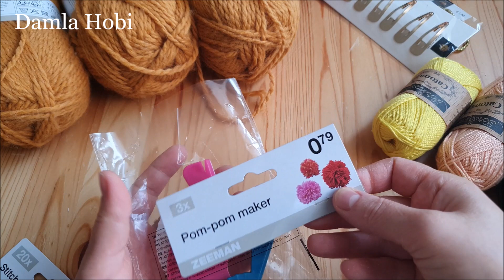Hobi alışverişi neler aldım/Örgü için alışveriş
Sevgili takipçilerim bu tarz alışveriş videolar görmek isterseniz beğeni tıklayın yorum yazın çok seninirim.

En popüler videolar